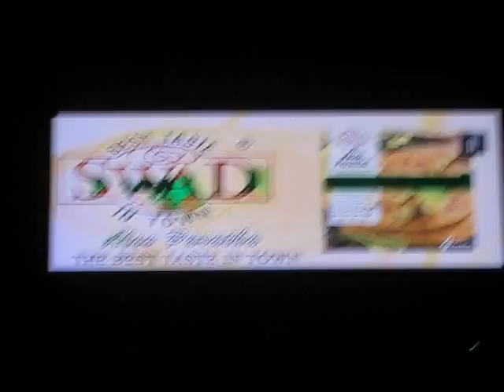Z - 4PC AD (5/26)